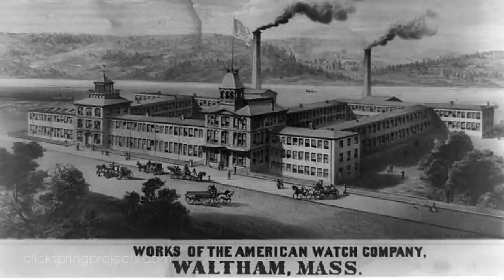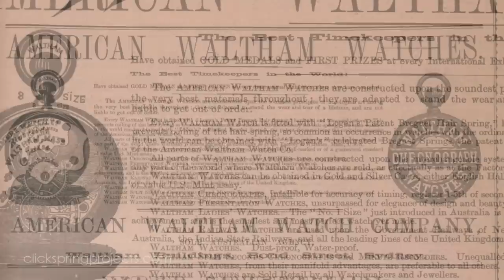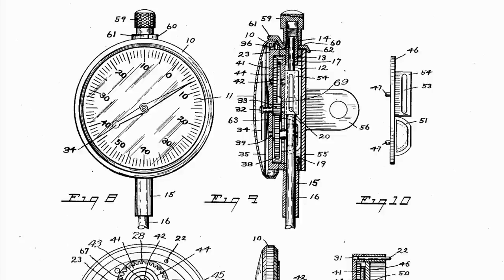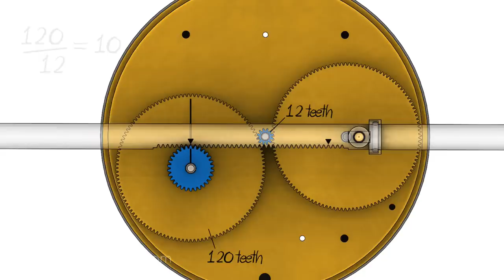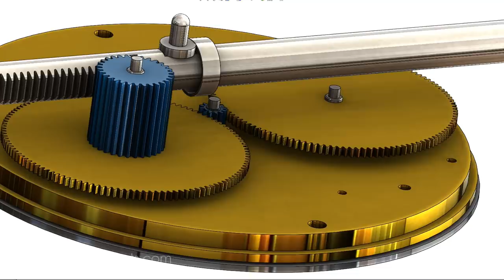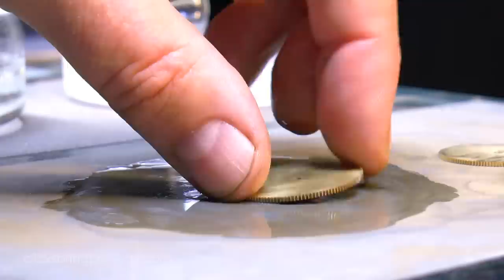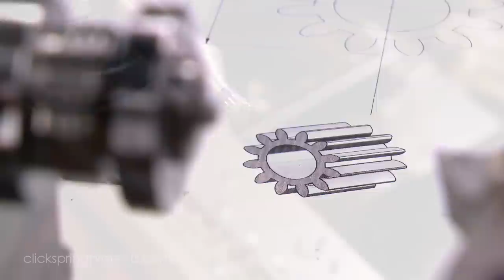Patron Series 3: Constructing a ArtDeco Dial Indicator Part 1 - Making The Wheels, Arbors & Pinions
Hey Folks, this is the first episode of the third Patron Series project, Constructing an artdeco Dial Indicator. Each of the videos from this series will appear here on YouTube in due course as the project progresses.

Cheers,
Chris.

A very special thank you to Patrons:

Glenn Trewitt
Christopher Warnock
Guy Loughridge
Peter John Richardson
Adam Slagle
Robin Haerens
Charles Frodsham & Co.
Thomas Veilleux
C. A. Patrick Voigt
Mark Coburn
Bogdan Dan
Steven R. Crider
Gary Levario
Pete Askew
Jeff Armstrong
Rudolph Bescherer Jr
Robert Petz
Ralph McCoy
Jim Popwell
Bradley Pirtle
Alan Carey
PaxAndromeda
John A McCormick
Thomas Eriksen
Michael Hardel
Tim Ball
Dominik Rogala
Xanadu-King
Eric Witte
Peter
Grant Michener

Cameras:

Panasonic GH5
Panasonic X920

Books:

"Solidworks 2013 Bible"
"Machinery's handbook"
"Lathework: A Complete Course (Workshop Practice Series)"
"Drills, Taps and Dies", Tubal Cain
"Hardening, Tempering & Heat Treatment", Tubal Cain

Tools & Shop Products:

Sherline Lathe
Sherline WW collets
Optivisor Headband Magnifier
Norton 1-by-2-by-8-Inch Fine/Coarse India Combination Oilstone, Red
Digital Caliper 6 inch/150 mm Electronic Vernier Calipers
Interapid Dial Test Indicator
Saint Gobain (Norton) - 4 Arkansas Stones + case
Dormer A190202 Jobber Drill Set, 1.0 mm - 6.0 mm x 0.1 mm Size
Dormer A190203 Jobber Drill Set, 6.0 mm - 10.0 mm x 0.1 mm Size
Heavy Duty Arbor Press
Geevorks Spotting Drill Bit, M42 HSS High Speed Steel Drill Bit Set,7PCS 90 Degree Drilling Chamfering Tool - 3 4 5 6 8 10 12mm
Magnetic Base Adjustable Metal Test Indicator Holder Digital Level 14" - Tool Stand
Proxxon 37172 Micro Band Saw MBS/E
Anytime Tools Angle Block Set 1°, 2°, 3°, 4°, 5°, 10°, 15°, 20°, 25°, 30° Precision +/- 20 Seconds, Machinist Tool, 10 Piece Set

Consumables:

Dykem 80300 Steel Blue Layout Fluid
Bergeon Professional Cleaning Rodico
Dialux Metal Polishing Compound White and Grey 4oz 1/4b
Blue Matador Abrasive Paper
Moebius Multi-Purpose Lubricating High Grade Swiss Oil
General Purpose Latex Finger Cots
Proxxon 28174 Band saw blade for MBS/E Swedish steel, fine (24 TPI), Silver|Silver metallic